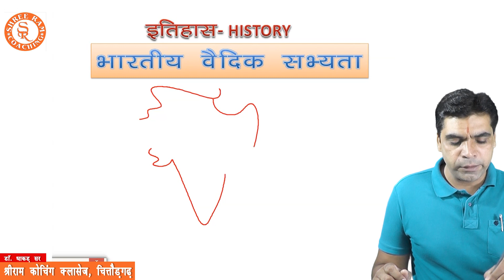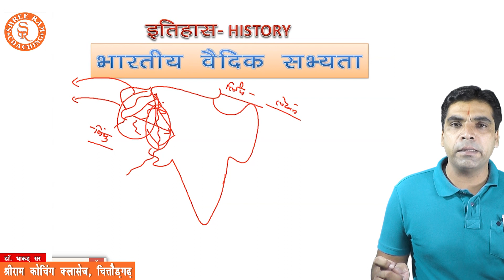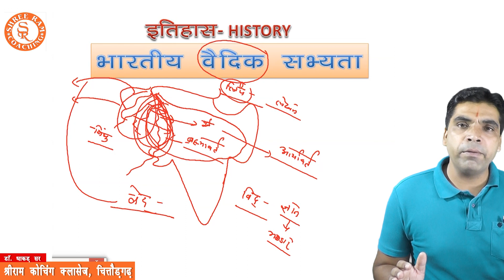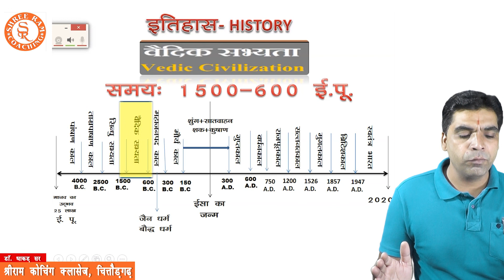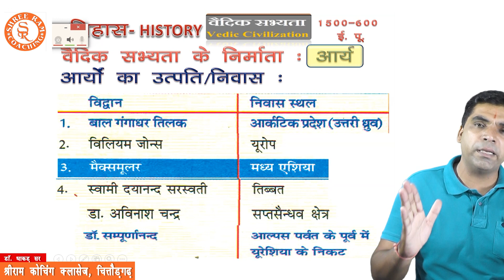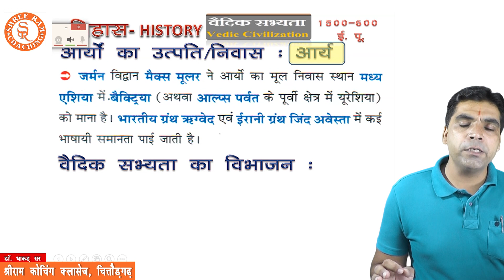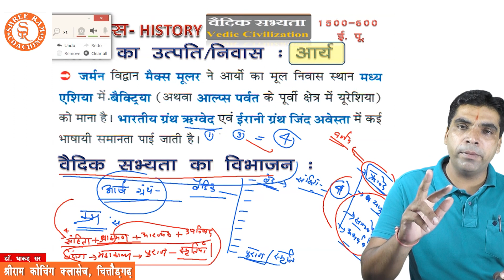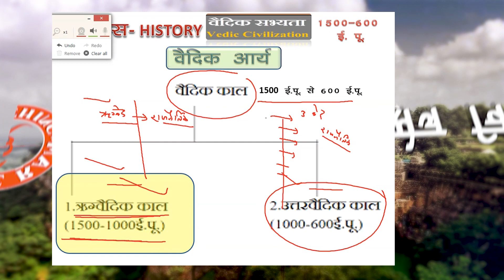भारतीय वैदिक सभ्यता भाग - 1 || patwari | s.i. | r.a.s.| reet L-1 L-2 |bstc| ptet| Ist IInd grade